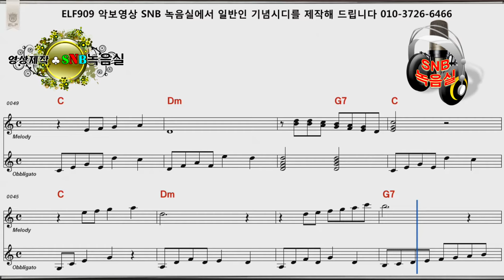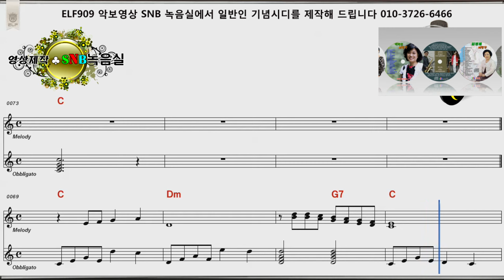여자이니까 심수봉